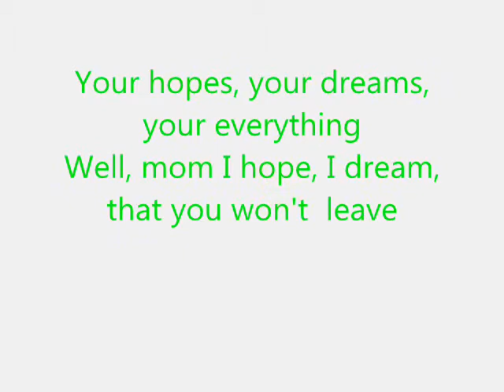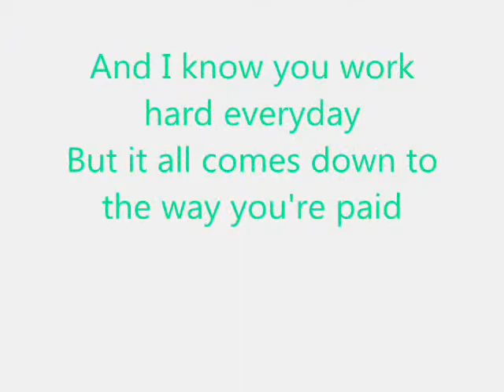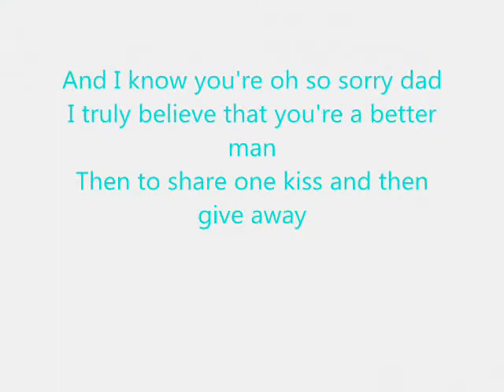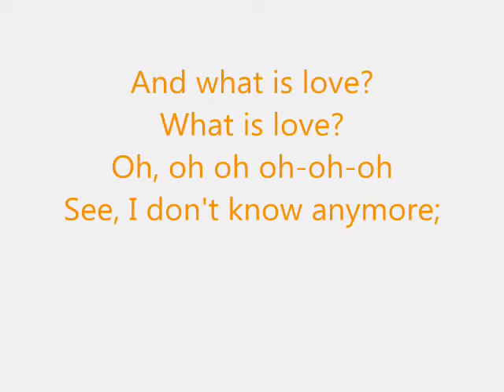What Is Love - NeverShoutNever! [lyrics]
we promise to make tons more videos to come!
any requests, this one was rushed, so its not that great, but I will do better next time :] xoxo